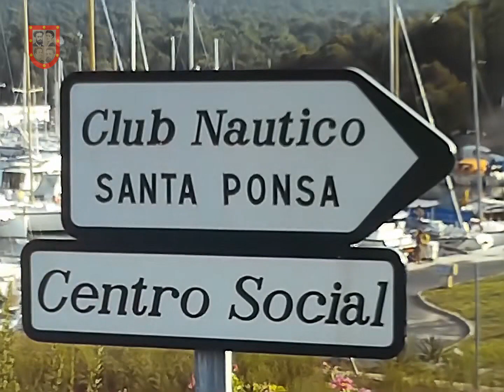1980 SANTA PONSA · Mallorca Vacation Home Movie · 60fps Upscale + Music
Journey back in time with our beautifully shot and restored exclusive footage of Santa Ponsa in 1980! Join us on a picturesque visit to the sun-soaked shores of this beloved Mallorcan paradise. From the laid-back yacht club to the golden beaches teeming with joyous beachgoers, witness the vibrant scenes of people leisurely boating, waterskiing, and taking carefree swims in the crystal-clear waters. Immerse yourself in the charm of yesteryear and relive the warmth of sunny days in this treasured holiday destination. Get ready to be swept away by the pure essence of summer bliss in Santa Ponsa, captured beautifully in this delightful home movie shot on Super 8 and now cleaned, restored and paired with a mellow, era-appropriate soundtrack for your enjoyment.